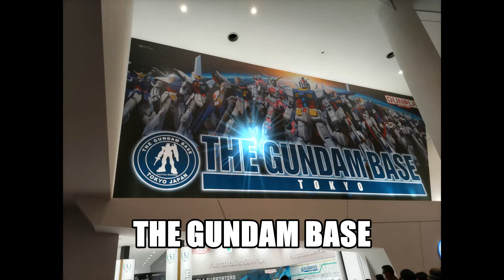THE GUNDAM BASE 202205/TOKYO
The world's best Gundam shop.
We sell from early Gundam to the latest products, and there are
 Gundam-based limited editions.
Gundam is a shop where you can see 2,000 kinds of products and 1,500 kinds of exhibits.